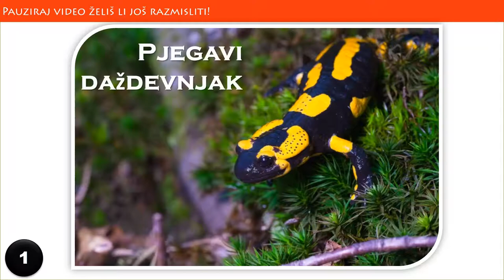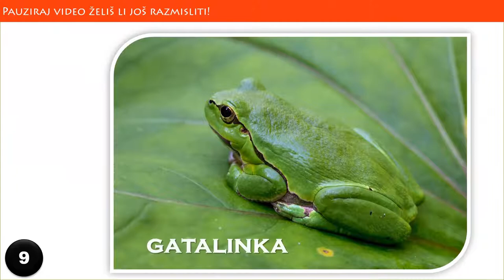Prepoznavanje vodozemaca - Think About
Provjeri koliko žaba i ostalih vodozemaca možeš prepoznati?

Vodozemci koji se pojavljuju u videu

Pjegavi daždevnjak
Planinski vodenjak
Žuti mukač
SMeđa krastača
Zelena krastača
Čovječja ribica
Primaljska žaba
Crni daždevnjak
Gatalinka
Močvarna smeđa žaba

Think About
Images: Pixabay